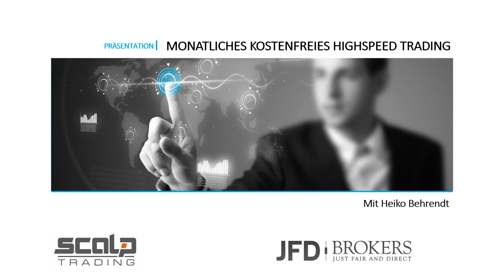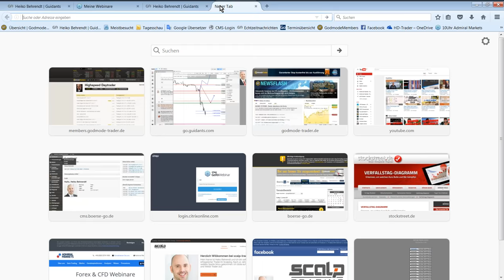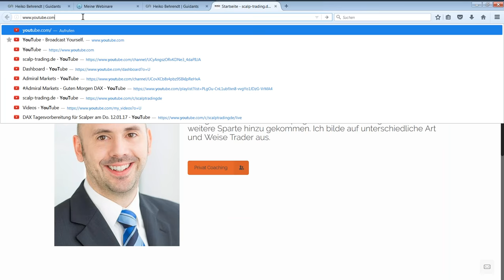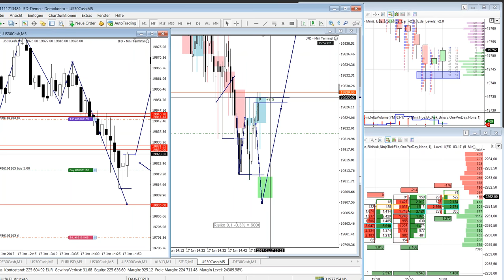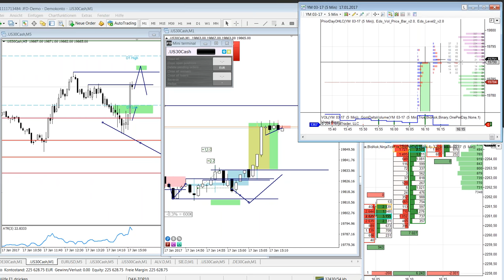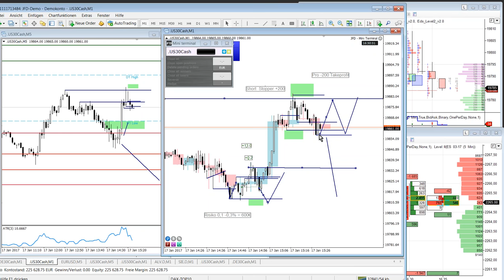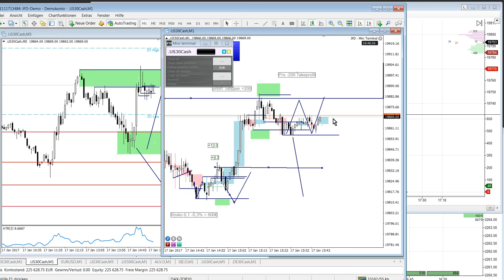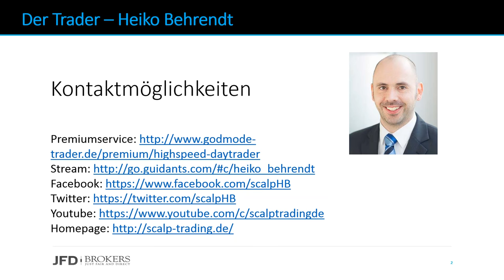Erfolgreiches Live Trading by JFD Brokers mit Heiko Behrendt - Januar 2017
Beim „Highspeed-Trading“ dem sogenannten Scalping geht es darum, kleine Bewegungen aus dem Markt zu schneiden. Positionen werden lediglich Sekunden bis wenige Minuten gehalten. Schauen Sie in diesen kostenfreien Webinaren Heiko Behrendt über die Schultern, wie er die Märkte live im Multi-Timeframe-Ansatz analysiert und handelt. Als Setup für den Einstieg wird der Markt hauptsächlich im Trend betrachtet. Jeder Trade wird mit einem Ziel und einem Stopp versehen. Ziel dieses Webinar ist es, Ihnen erste Einblicke in das extrem kurzfristige Trading dem Scalp Trading zu geben. Nutzen Sie die Möglichkeit, Heiko Behrendt Ihre Fragen zu stellen.

Folgen Sie JFD auf Guidants und verpassen Sie keine exklusiven Trading-Ideen und Marktinformationen aus erster Hand. Der JFD Desktop versorgt sie mit aktuellen und exklusiven Analysen aus dem JFD Research Team. Sie erhalten tagesaktuell Markteinschätzungen, folgen regelmäßigen Webinaren und erleben Christian Kämmerer neben dem Devisenradar Live im JFD-Trading-TV.